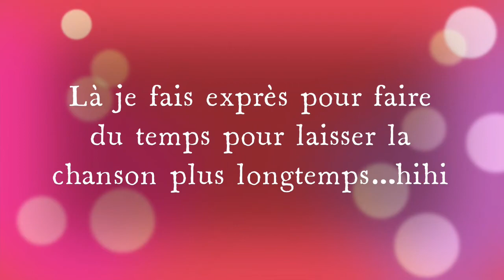épisode 9 vlogmass 3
Catherine Lemay
Facebook : Les laines Simple Sorcière
Chanson de l’épisode : Daniel Simard, On s’en fou

Bas vanille sans patron en nutiden colori…. Je sais pas.

Le projet de Stephen West pour mon calendrier de l’avant

Mes inspirations de patron de chandail pour la nutiden
The Night Bloom sweater

Pour les références en art thérapie :
Anne-Marie Jobin le journal créatif